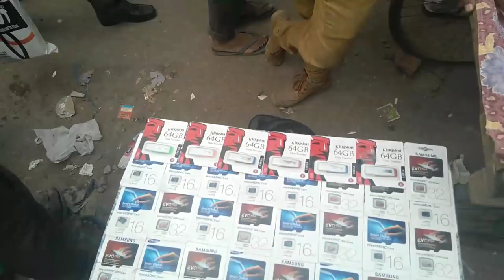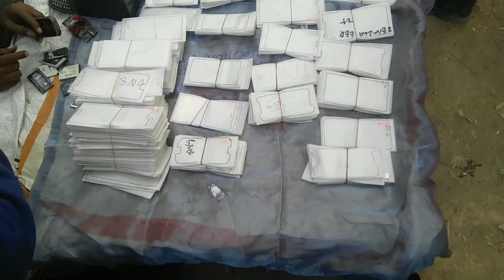Chor Bazaar Vlog | Ipods, Psp, Gym Weights, Watches, Jacket, Phones, Earphones, Shoes| Let's Explore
Do Check our other videos, links-